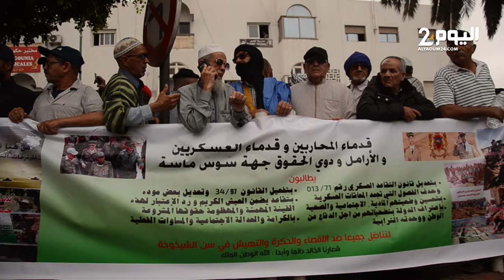قدماء ومتقاعدون عسكريون غاضبون بعد منع وقفتهم الإحتجاجية بإنزكان : أوضاعنا صعبة ونحتاج للإنصاف